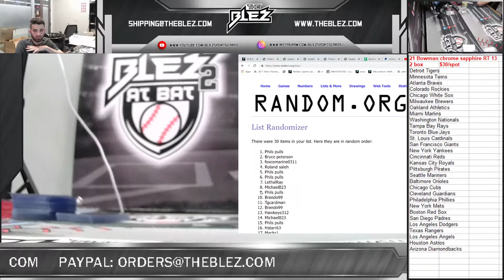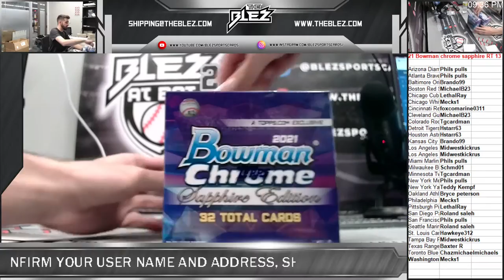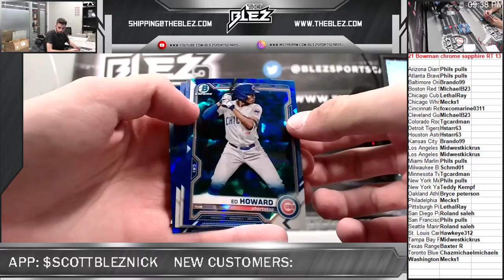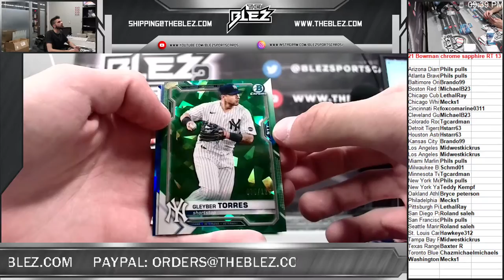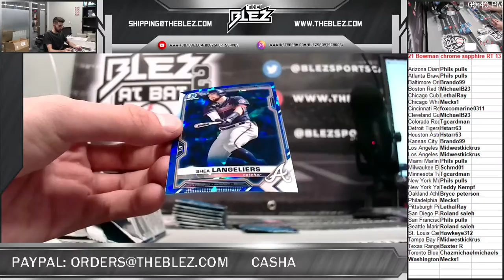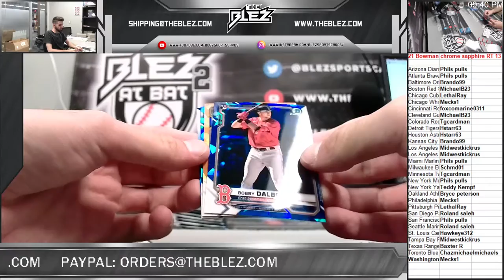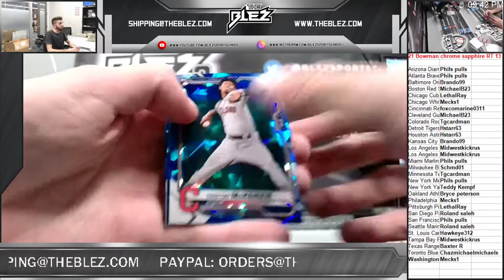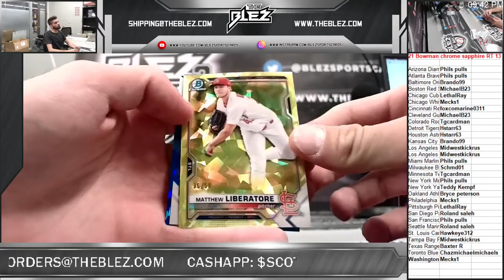2021 bowman chrome sapphire 2 box RT 13